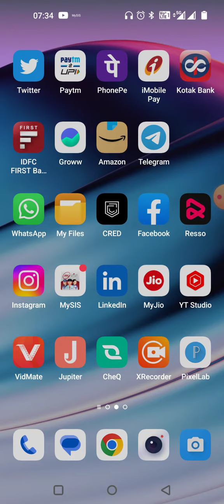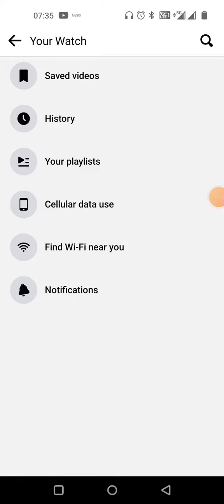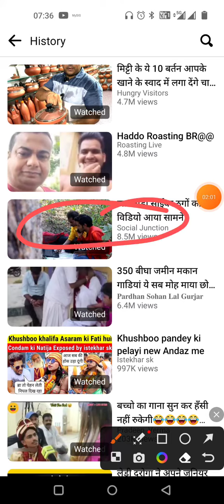Fecebook Video History कैसे निकले